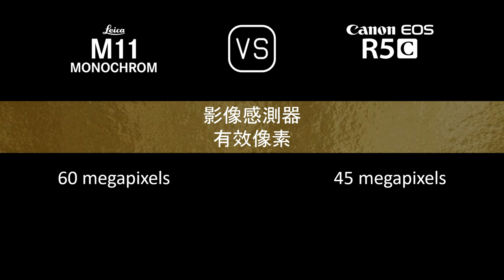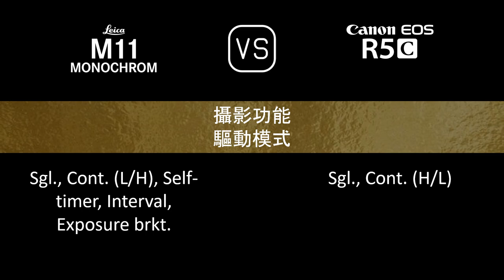Leica M11 Monochrome 與 Canon EOS R5C 的規格比較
本片是 Leica M11 Monochrome 與 Canon EOS R5C 的功能概述和規格比較 (comparison of specifications)，希望對您有所啟發。感謝您的支持。

00:24 推出
00:32 機身
00:41 影像感測器
01:05 影像
01:21 光學與對焦
01:50 屏幕
02:10 取景器
02:26 攝影功能
03:27 錄像功能
03:43 儲存
03:47 連接性
04:16 物理特性
04:36 雜項